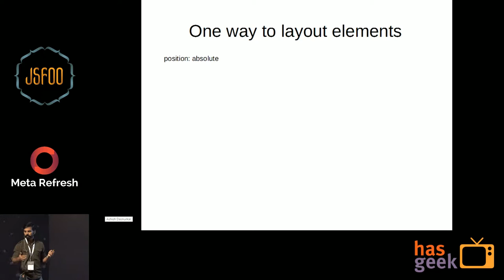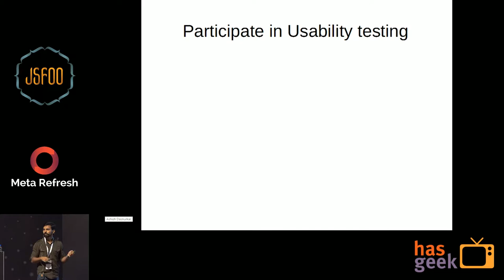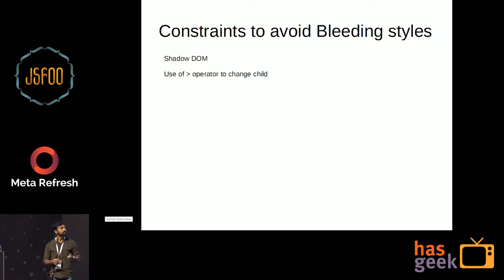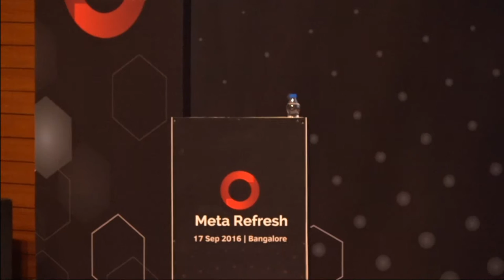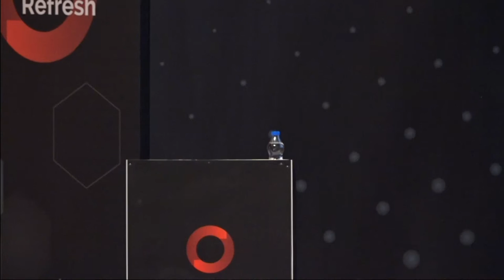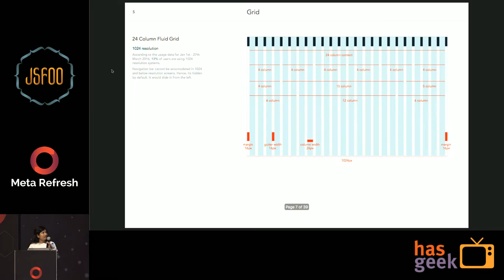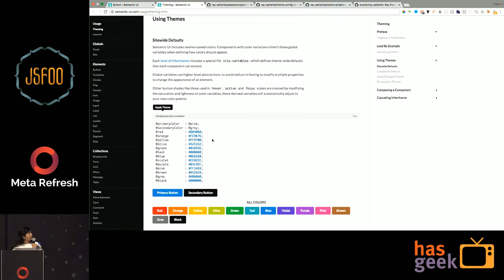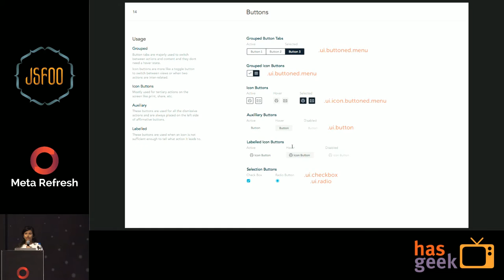Flash Talks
Flash Talks from Meta Refresh 2016